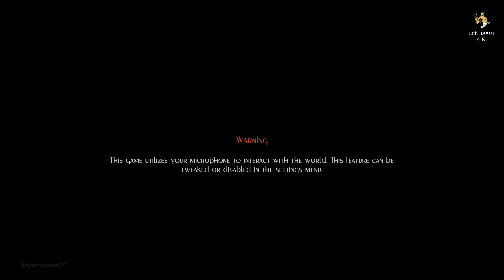Evil below @4K 60fps | 25 minutes Walkthrough Gameplay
EVIL BELOW is a first-person horror adventure game that combines horror elements with unique puzzle-solving and stealth.

The game centers around a mother searching for her son in a semi-open-world landscape filled with never-ending forests, abandoned villages, and claustrophobic caverns.
Several creatures made these lands their territory in this world, and you are their prey.

About Us -
13th_Doom is YouTube’s gaming Channel that inspired many others to watch No Commentary Gameplay to help gamers all over the world who get stuck in their games and need a guide to enable them to finish a game, all in one channel and it is in 4K 60fps & 1080p HD. We are trying to give the best quality and an overwhelming movie experience with No Commentary Gameplay.

Tweeter - @dynamicbeastop